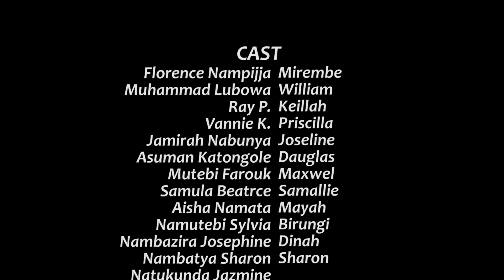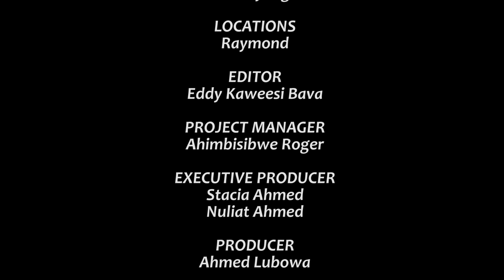Climax SII Episode 61a